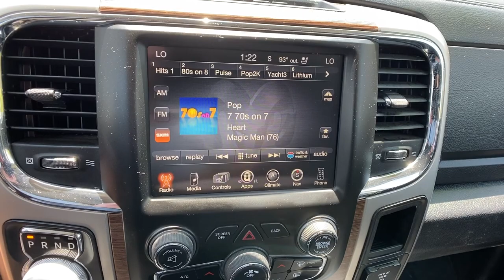2017 Ram 1500 Denver, Littleton, Aurora, Parker, Colorado Springs, CO R754001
Pearl White Used 2017 Ram 1500 available in Denver Colorado at Brandon Dodge. Servicing the Littleton, Aurora, Parker, Colorado Springs, CO area.

Brandon Dodge
5600 S Broadway

Certified. CARFAX One-Owner.1500 Laramie, 4D Crew Cab, HEMI 5.7L V8 Multi Displacement VVT, 8-Speed Automatic, 4WD, Pearl White, Black w/Leather Trim 40/20/40 Bench Seat or Leather Trimmed Bucket Seats, Aluminum Wheels, Auto High Beam Headlamp Control, Backup Camera, Bluetooth, Convenience Group, Customer Preferred Package, Driver Confidence Package, Keyless Enter-N-Go, Leather Seats, Navigation System, Navigation System, Popular Equipment Package, Power Mirror Package, Protection Group, Quick Order Package 26H Laramie, Rain Sensitive Windshield Wipers, Remote Proximity Keyless Entry, Remote Start, Safety Package, Security Package, Tow Hooks, Tow Package.Certification Program Details: Dealin Doug Certified Advantage Pre-Owned Vehicle offers either a 12 Month/12,000 Mile or a 3 Year/100,000 mile Limited Powertrain Warranty. Our 12 Month Certification begins on the vehicle purchase date and continues up to 12 months or 12,000 miles in addition to the odometer at time of purchase. Or, our 3 Year/100,000 mile certification continues up to 3 years from the purchase date or when 100,000 miles is reached on the odometer, whichever occurs first. Our 3 Year 100,000 certification Includes 24/7 emergency roadside assistance. Please ask for details, restrictions may apply.GREAT NEWS for you if you're looking for peace of mind when buying a used vehicle. Ask about NEW Dealin' Doug CERTIFIED PRE-OWNED Program! Certified Pre-Owned vehicles have been through our service department for a complete system check and meet the requirements to be covered. This Warranty has many advantages including our One Year Sign and Drive Roadside Assistance, Rental Allowance for $35 Per Day and Up To 10 Days, $75 Towing Reimbursement, and Trip Interruption $75 Per Day Up To $375 Per Occurrence.